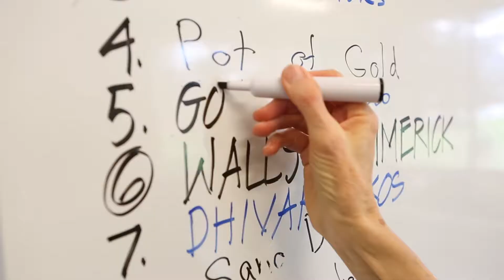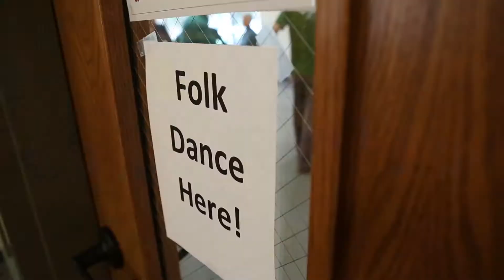Folksy steps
Seniors have a spring in their step at folk dance class at Willamalane's Adult Activity Center.  (Kelly Lyon/The Register-Guard)